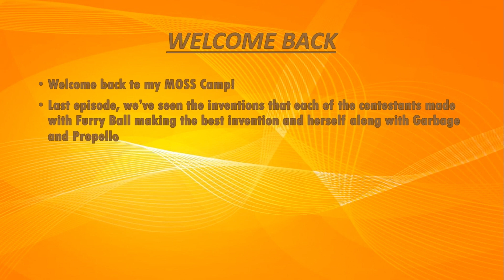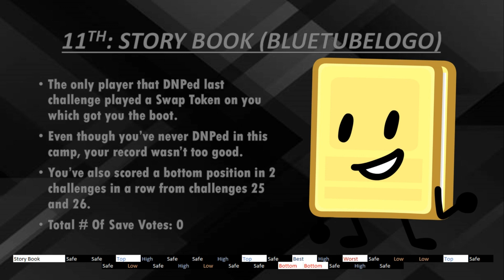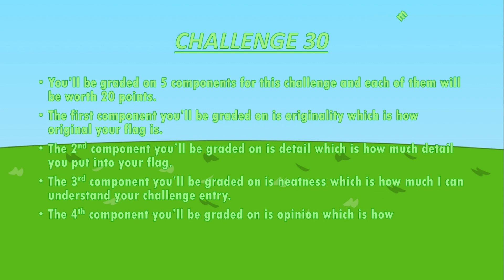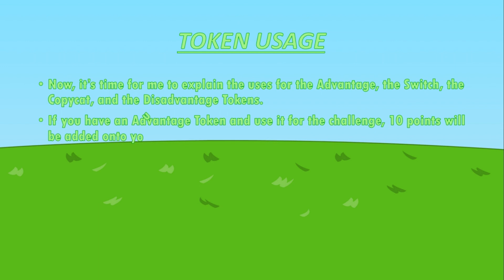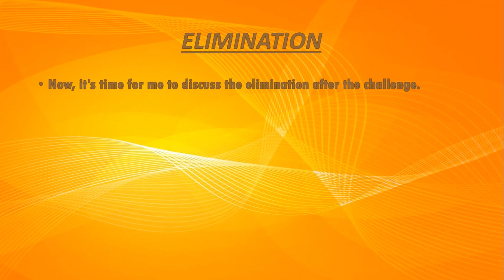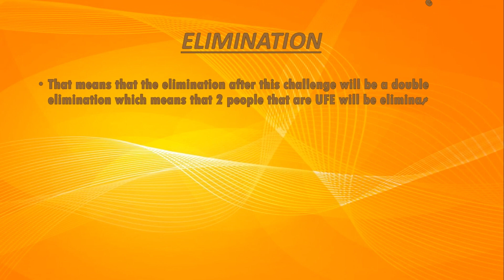MOSS Camp Episode 30a - Work Of Art